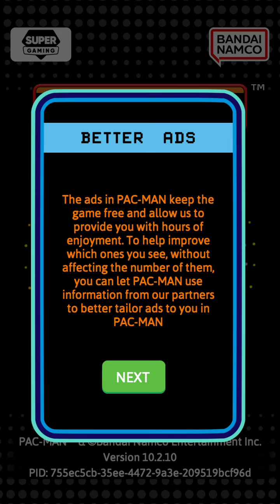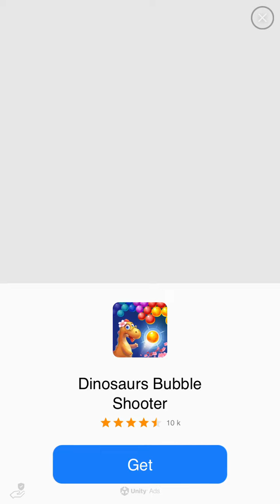PAC-MAN iOS | Interface & Game play Quick View